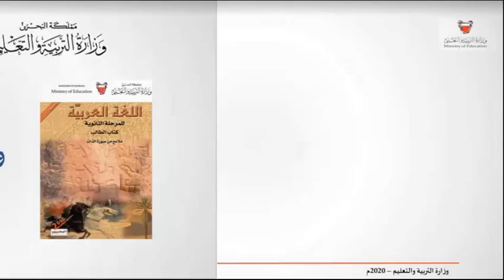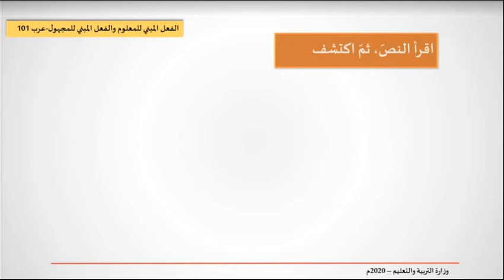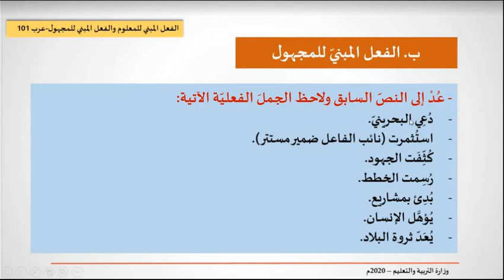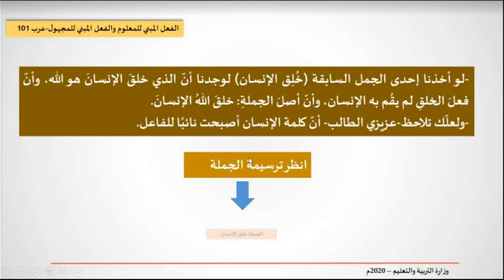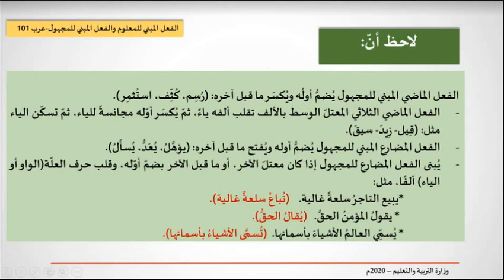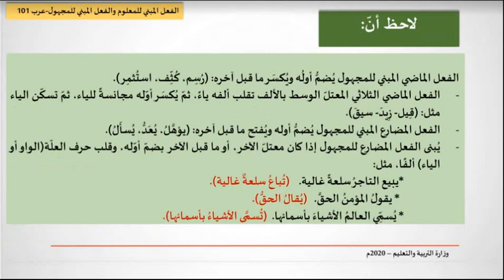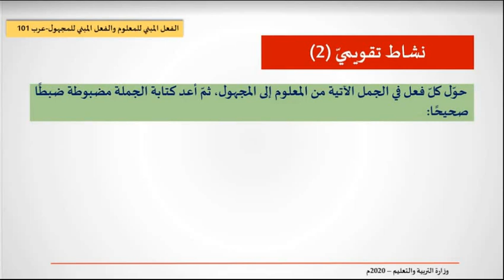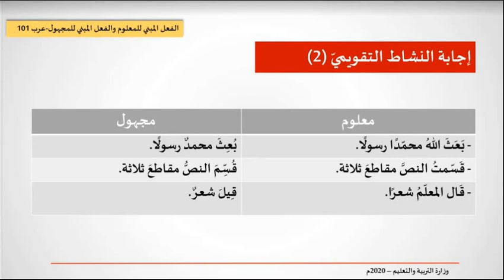بث عرب 101 تييمس 17 1 2021